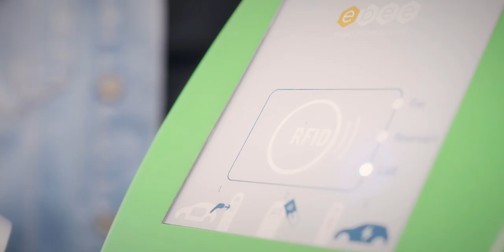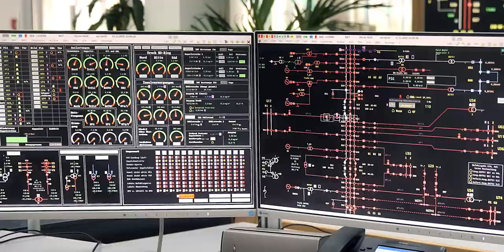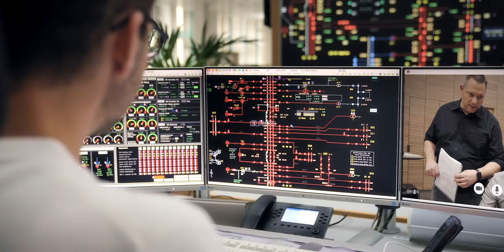Amprion und die Netzgesellschaft Düsseldorf: So arbeiten Netzbetreiber zusammen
Wie gelangt grüner Windstrom aus dem Norden Deutschlands in Elektroautos und Wärmepumpen vor Ort? Dafür müssen Übertragungs- und Verteilnetzbetreiber eng zusammenarbeiten. Amprion und die Netzgesellschaft Düsseldorf (@swd-ag-de) zeigen im Video, wie das funktioniert.

Amprion verbindet.